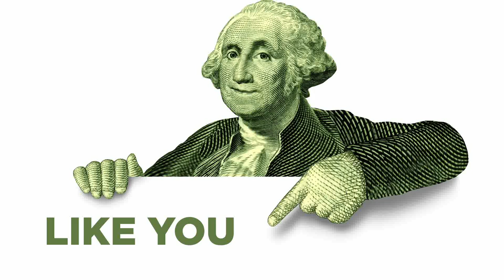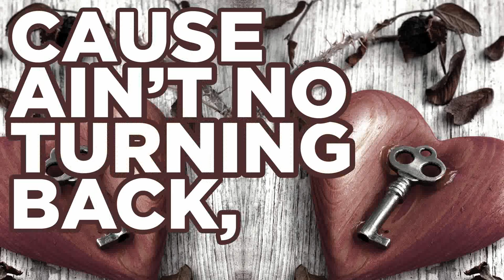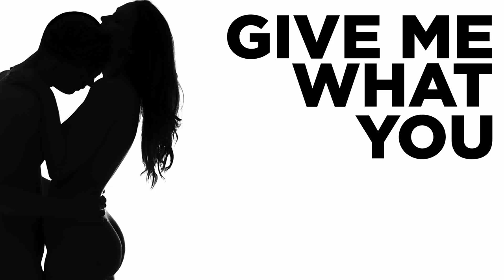Emcee N I C E "Show Me" Official Lyric Video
Emcee N.I.C.E. trail blazes another hot collab this time featuring D.B.I. & JDale on a soulful beat produced by Tony Touch. The song depicts 3 men speaking on how they would treat their woman at the same time telling women how men would like to be treated.

This Hip-Hop and R&B collaboration record has a classic feel and the perfect song to play for that special person.

Artists:Emcee N.I.C.E.
Released 02/10/2017

Lyric Video Directed by Aulsondro "Novelist" Hamilton

*** EMCEE N.I.C.E. reminds you that domestic violence is not cool at all, if you know or see someone going through it, give them a fighting chance, call the police. ***